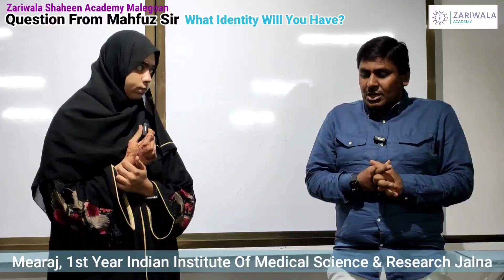9 } Questioned By Mahfuz Sir । What Will Be Your Identity ? Zariwala Shaheen Academy Malegaon